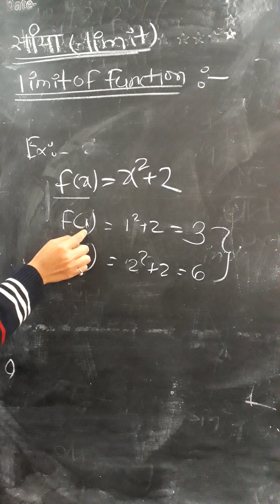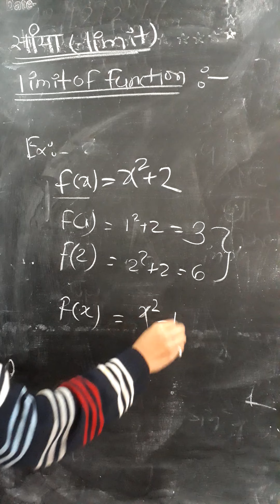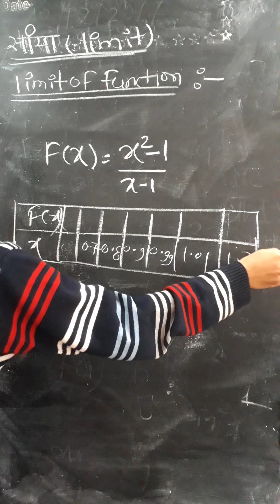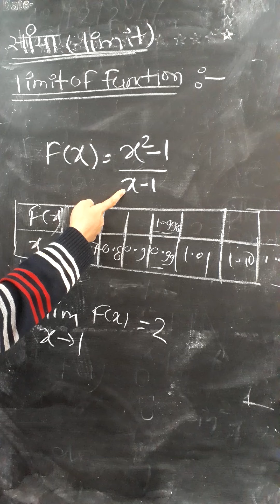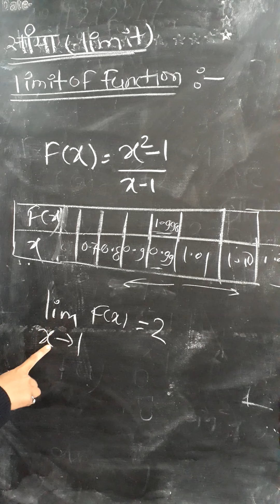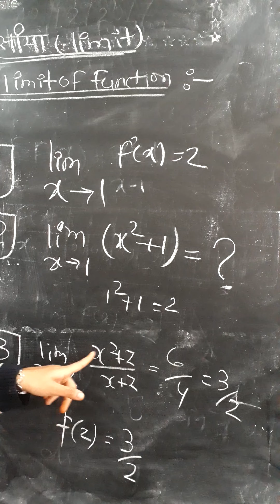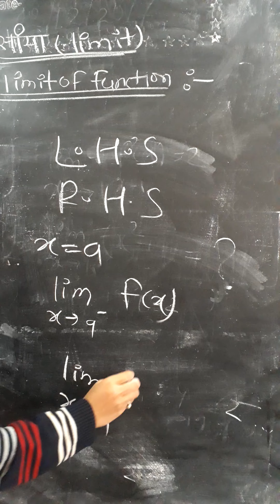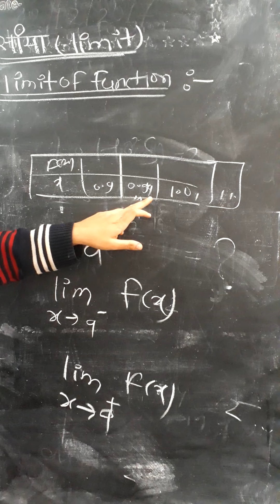CLASS XI MATHS JANUARY VIDEO 1